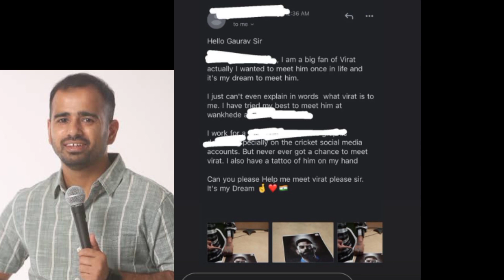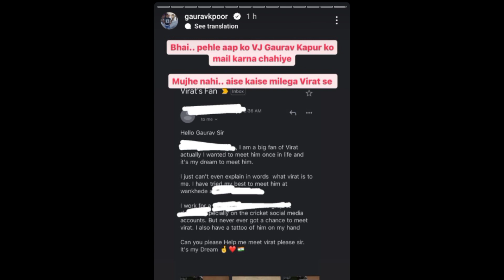Elvish Bhoi Person Is Real Aakash Gupta 😂, Munawar Faruqui New Song, Haseeb Khan, zakir khan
iss video me maine standup Comedians se Judi bahut saari updates cover kiye hai jisme munawar faruqui, aakash gupta, Satish ray, haseeb khan, zakir khan ke updates saamil hain...

Credits.. for Gameplay video used
haseeb full interview @abpuncut